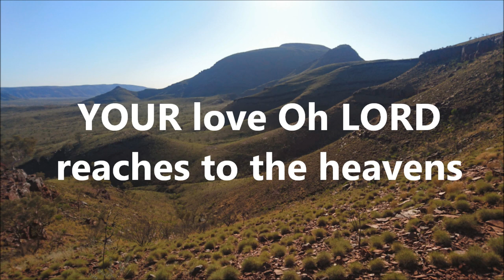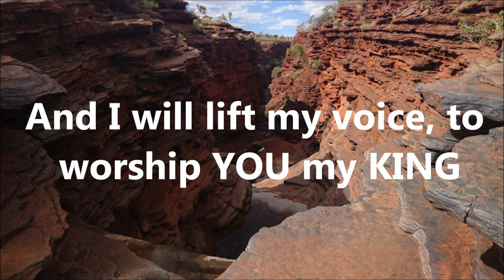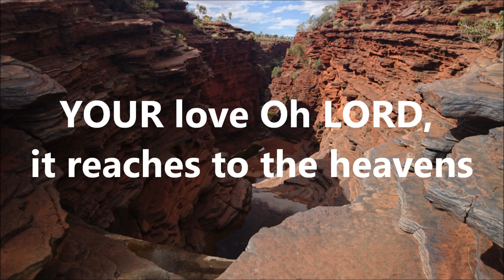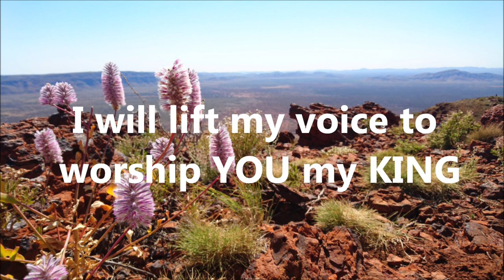Your Love Oh LORD w/lyrics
Your Love Oh LORD,Brent MIller with lyrics
Brent Miller - 10 000 Reasons

Psa 36:5  Your love, YeHoVaH reaches to the heavens, your faithfulness to the skies.
Psa 36:6  Your righteousness is like the highest mountains, your justice like the great deep. You, LORD, preserve both people and animals.